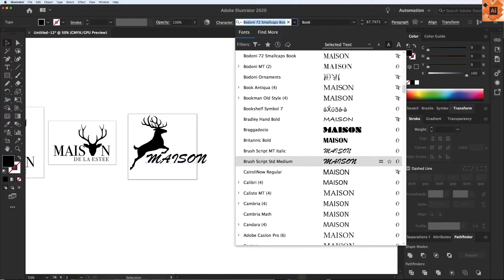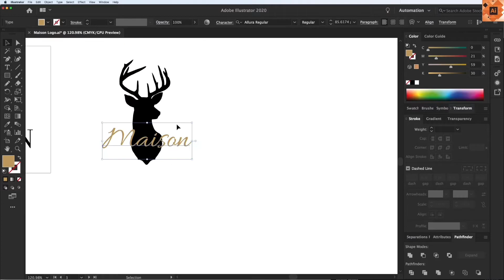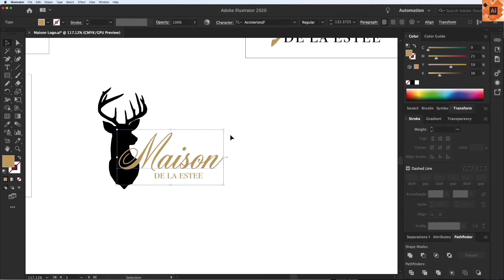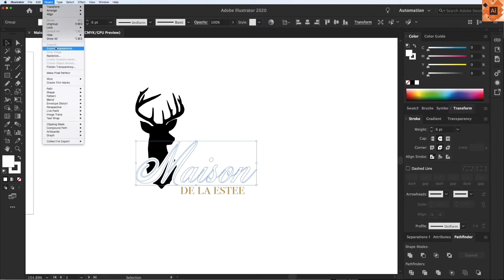Create a Logo - Different Options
Create a Logo - Time Lapse Effect - Behind the Work